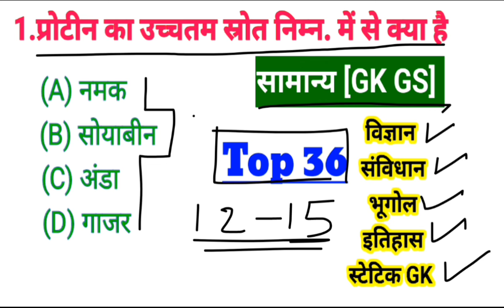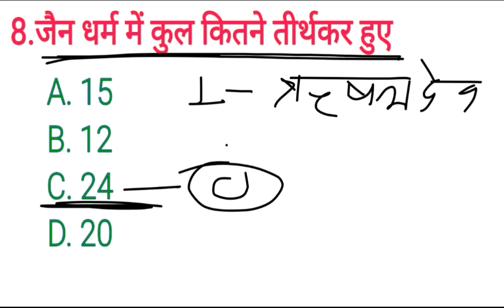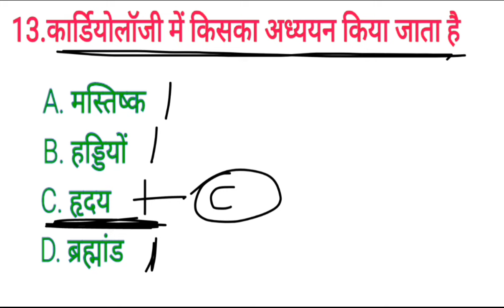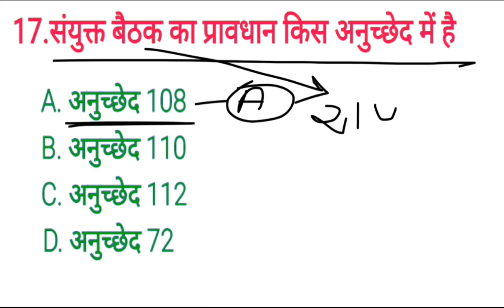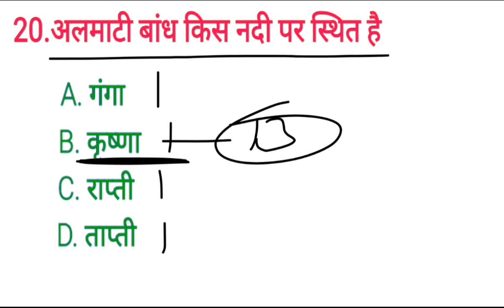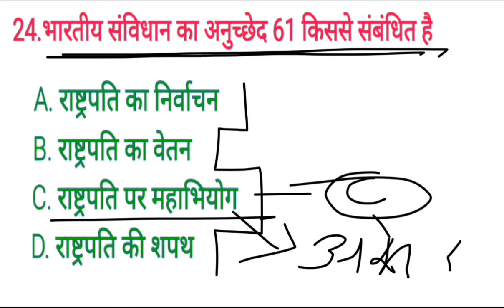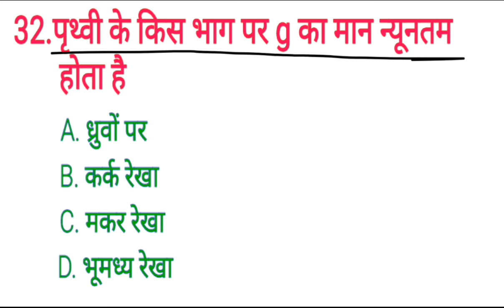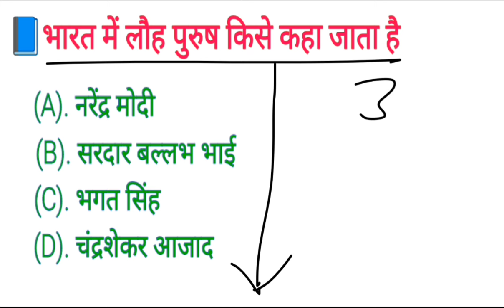सामान्य ज्ञान /GK IN HINDI| CGL, CHSL, MTS, IB, RO ARO, रेलवे, पुलिस, बैंक